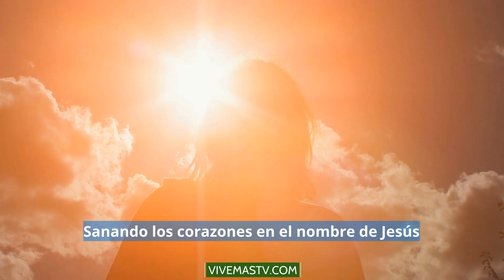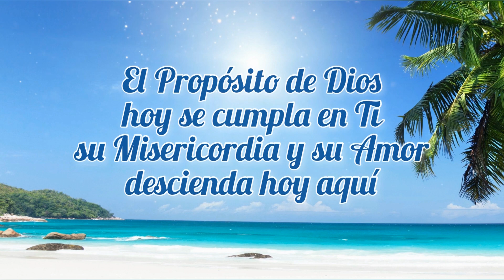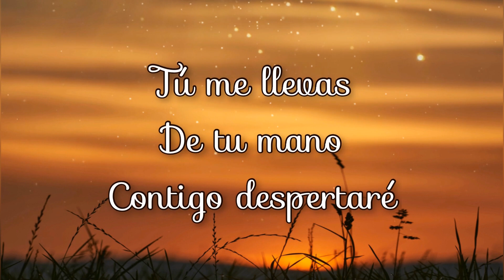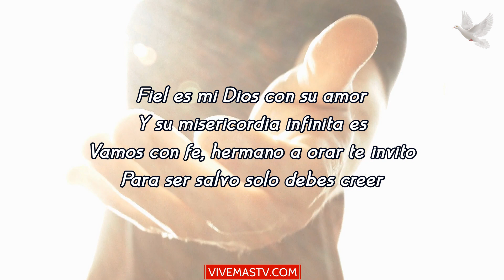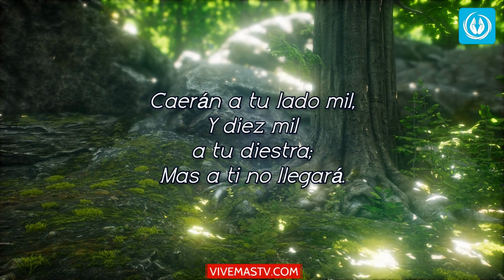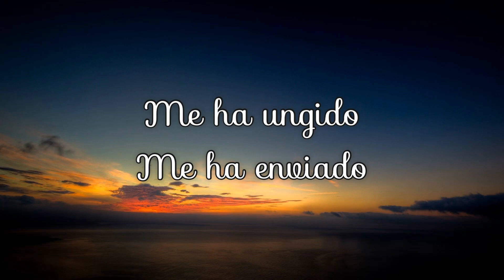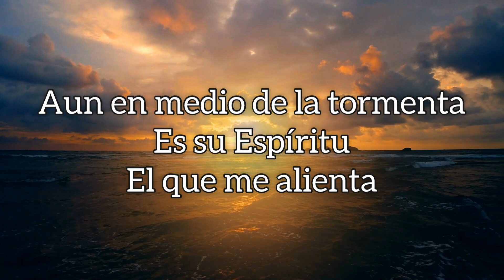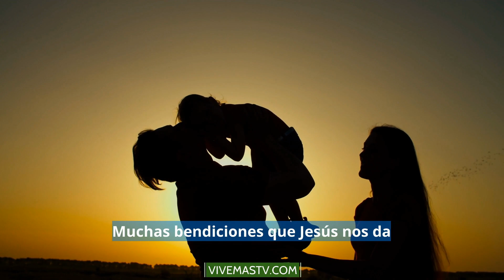🕊 Noche de Alabanza y Adoración a Dios 🕊